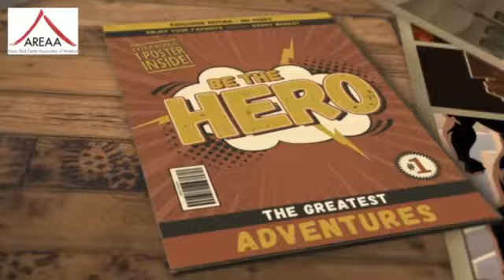아리아 KTM 2018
국회방문